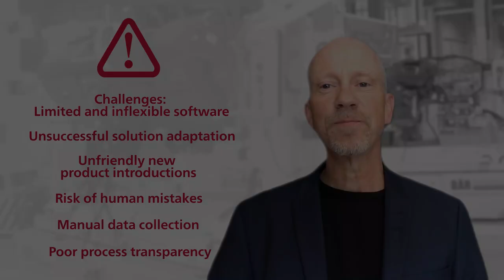Case study: How Process Control increases productivity in automotive assembly | Atlas Copco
Listen to our Atlas Copco Software Solutions experts, and learn more about how to increase productivity by 20% for a cockpit producer customer implementing Process Control solutions. Understand the impact when error proofing software is installed, guiding operators in complex assembly processes also providing transparency and traceability to achieve zero-default product quality.